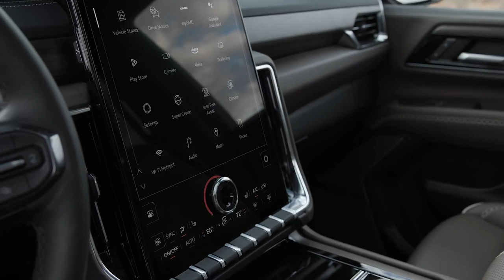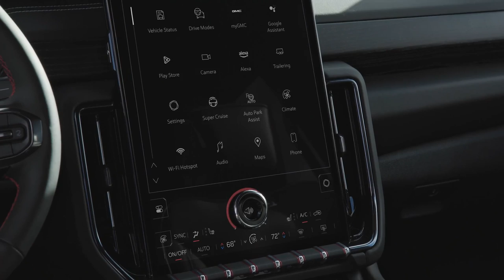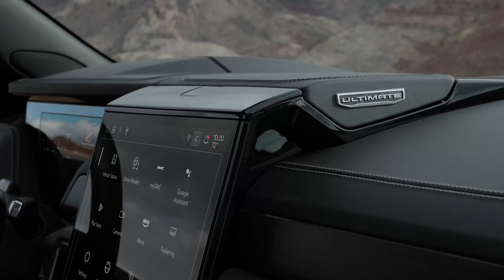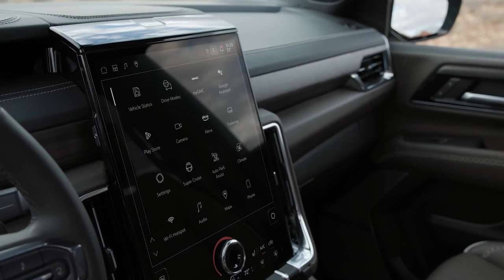New GMC YUKON Ultimate (2025) DISCOVER LUXURY AND ULTIMATE CAPABILITIES!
Hey Guys, Introducing the new 2025 GMC Yukon, a premium full-size SUV designed to stand out in the crowd. This full-size SUV is more than just a lifted driving experience; it's a vehicle designed to be used whether you're taking your boat to the lake or taking you and your gear on your next outdoor adventure. Additionally, it comes with a range of finishes tailored to your needs and preferences: Elevation, AT4, First-Ever AT4 Ultimate, Denali and Denali Ultimate.

The 2025 Yukon and Yukon XL combine eye-catching craftsmanship, intuitive technology and professional-grade capabilities to deliver a vehicle that's ready to take on anything.

The first ever AT4 Ultimate experience.
The 2025 Yukon lineup reaches new heights with the introduction of a revolutionary new variant: the first-ever Yukon AT4 Ultimate. Luxurious, stylish and powerful, the AT4 Ultimate is the first AT4 in the GMC lineup to earn the Ultimate badge.

The AT4 Ultimate's bold and sporty exterior grabs attention with a unique grille finish, dual exhausts, 20-inch wheels with all-terrain tires, air suspension and distinctive badging. Inside, you'll enjoy three rows of unique Obsidian Rush full-grain leather seats and 16-way power front seats with massage function.

Additionally, for the first time ever, your passengers will now benefit from GMC-exclusive second-row executive seats that mirror the front, as well as 8-inch diagonal rear touchscreens that control climate and massage functions.

Its 18-speaker Bose Performance Series audio system, including Bose headrest speakers with stainless steel grilles, sets the mood while its panoramic sunroof lets you take in all the action.

This full-size off-road SUV features a standard 6.2L V8 engine and an available upgraded 3.0L Duramax® Turbo-Diesel engine.

Intuitive technology and advanced security.
Control is at the forefront with the next-generation 16.8-inch diagonal GMC Premium infotainment system. This customizable tablet-style vertical touchscreen gives you a smooth and intuitive multimedia experience. One of the largest screens in the GMC lineup, it features a high-contrast display, available built-in Google compatibility, connected apps, personalized profiles for each driver's settings and more.

The new 2025 Yukon is equipped with available advanced technologies to help you stay focused and safe, including a first for GMC: night vision technology. Available on the Yukon Denali Ultimate and Yukon AT4 Ultimate, the Night Vision Display* helps you be alerted to pedestrians and large animals that appear in front of the vehicle, but out of range of your headlights.
This large SUV offers a range of enhanced and targeted safety and driver assistance features to help you have peace of mind on every journey. Features like Rear Cross-Traffic Braking, Intersection Automatic Emergency Braking, and Blind Spot Steering Assist with Towing work together to help keep you and your passengers safe

Available on AT4 Ultimate and Denali Ultimate models, Super Cruise™ is the first true hands-free driver assistance technology. It offers the ease and convenience of hands-free driving, even when changing lanes, on more miles of compatible roads than any other hands-free driving technology.

CAPACITY BEYOND MEASUREMENT
Hit the road with the power of Yukon's standard 5.3L V8 engine, which develops 355 horsepower and 383 lb-ft of torque. The available 6.2L V8 engine, paired with a 10-speed automatic transmission, delivers an impressive 420 horsepower and 460 lb-ft of torque. Available for the first time on the AT4 and AT4 Ultimate models, the 3.0L Duramax Turbo-Diesel engine delivers 305 horsepower and 495 lb-ft of torque, making it the ideal engine for your long road trips or outdoor adventures. open air.

Beyond its power, the Yukon XL excels in driving comfort for your passengers and your cargo. Take up to 8 family members and friends on your next adventure, or haul all your gear in its impressive 144.7 cubic feet of cargo volume (with the second and third rows folded flat).

Moonwalk -Jay Someday.
Backdrops -Pyrosion.

► Different Playlists According to Brand